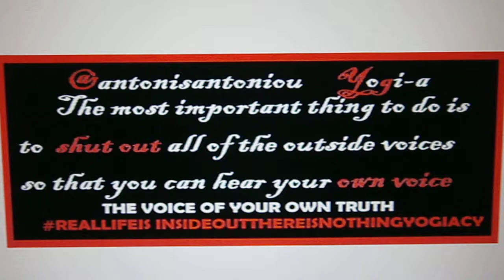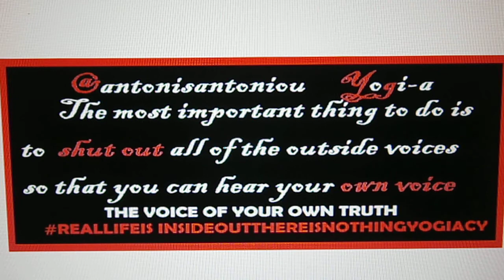PIARA MERE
REAL SIKH DO NOT EAT THE ANIMALS